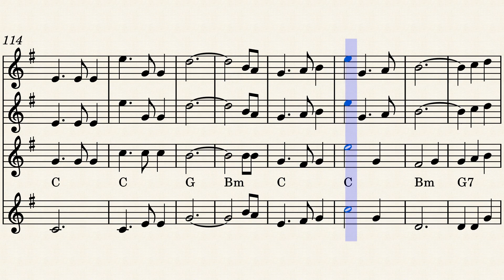The Dark Island Miss Rowan Davies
flute, fiddle, whistle, (accordion or harmonica), (+guiter or piano)